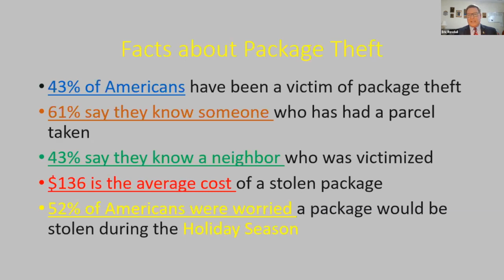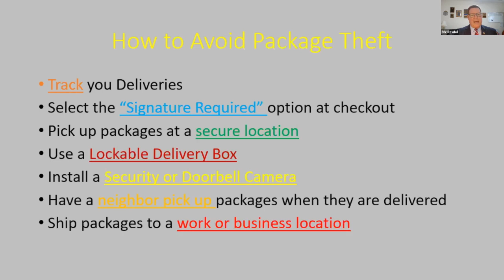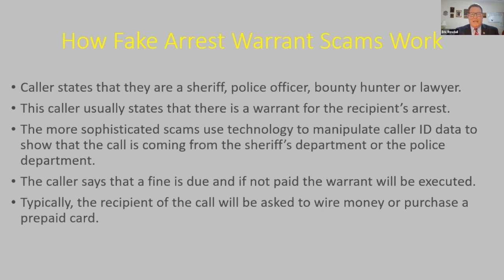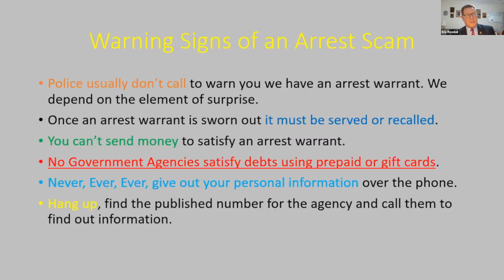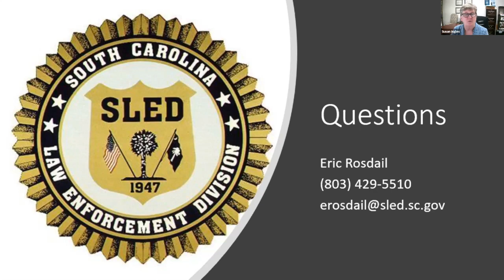Package Theft and Fake Arrest Scams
On December 7, 2023 S.C. Legal Services held a virtual event highlighting holiday scams that seniors are especially vulnerable to. SCLS hosted “How to Recognize and Avoid Holiday Fraud, Theft and Scams”  as part of our partnership with SC WEAAD, a group of senior service providers as well as government and non-profit organizations. SC WEAAD was launched in 2020 in connection with World Elder Abuse Awareness Day (WEAAD) and has grown into an ever expanding group that hosts weekly events in June each year in connection with the group’s flagship event, the WEAAD Walk, sponsored by the S.C. Department of Social Services on June 15. Member organizations like S.C. Legal Services take the lead in sponsoring additional events throughout the year focused on Elder Abuse Awareness.

For more resources and assistance on this and other legal issues,

or call our intake line 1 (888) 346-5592

for more information.